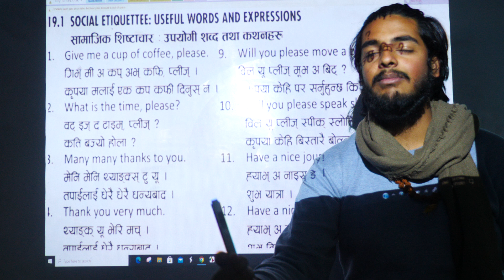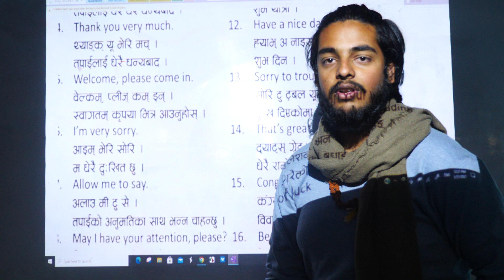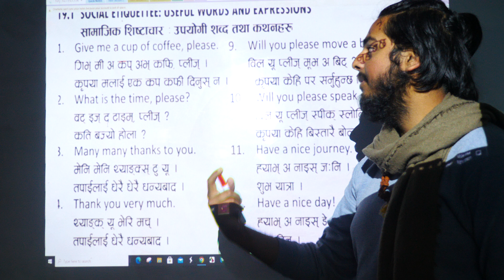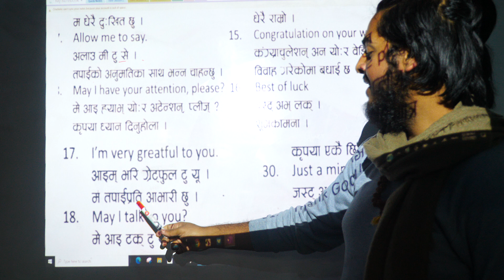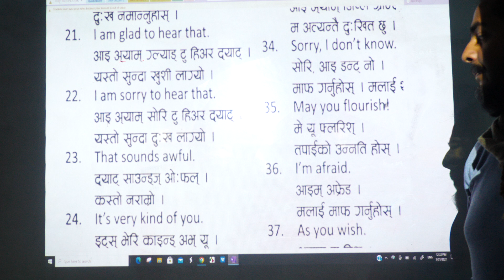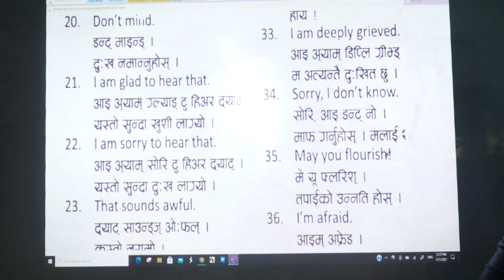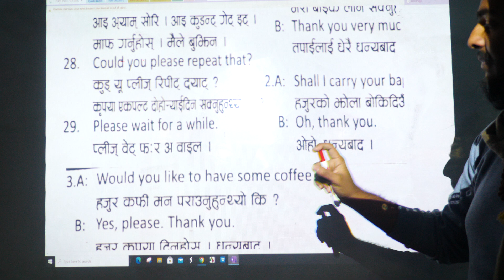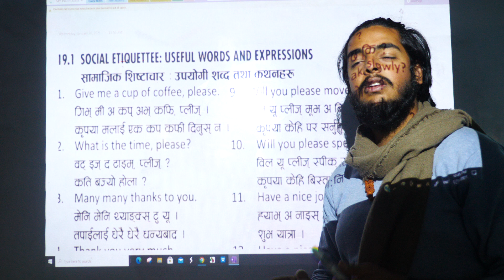सामाजिक शिष्टाचार | Basic English Language | Online Basic English Class | English Preparation Class